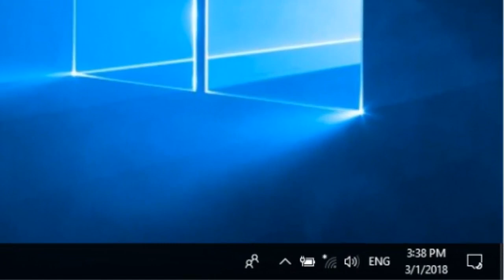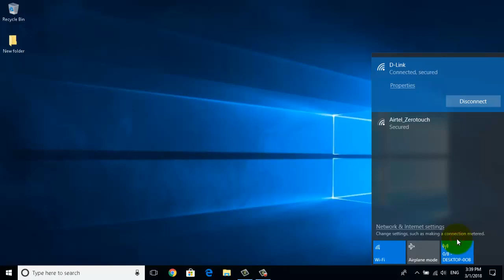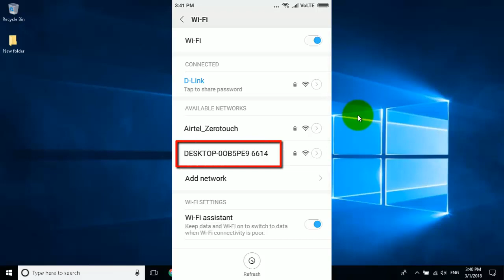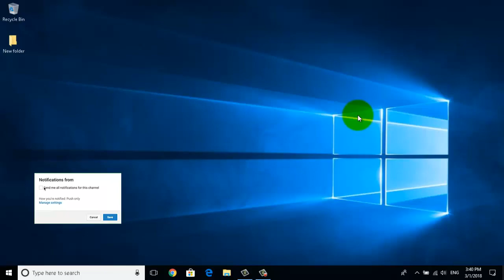How to create WiFi Hotspot on Windows 10 | MPOnline Originals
How to create WiFi Hotspot on Windows 10